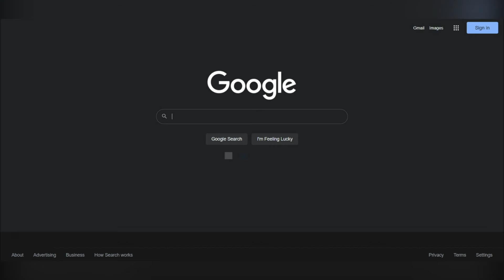Mortar NSFW Speedrun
life is pain

Also you can join our DEAD discord server.